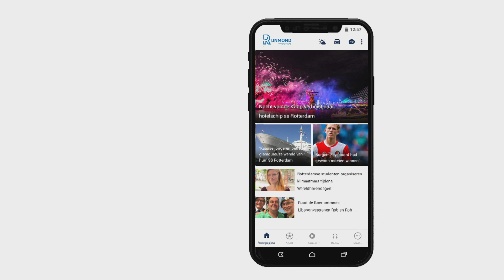Aboutaleb over drugsimport uit Colombia: 'Zelf barrières optrekken'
Burgemeester Aboutaleb van Rotterdam wil dat de haven, de luchthaven en zelfs de haven van Vlissingen zich beter gaan wapenen tegen de drugs uit Colombia. Aboutaleb was van 21 tot en met 30 september op werkbezoek in het Zuid-Amerikaanse land. Daar sprak hij over de drugsproblematiek in het land.Volgens Aboutaleb is in Colombia een miljoen hectare aan cocaïneplantages, die door 200 duizend families vijf keer per jaar worden geoogst. &quot;Dat ga je niet tegenhouden in Colombia zelf. We moeten zelf onze barrières optrekken&quot;, denkt Aboutaleb. &quot;Dat gaat veel geld kosten.&quot;Vanwege de strenge veiligheidsmaatregelen in de Verenigde Staten, proberen Colombianen drugs naar Europa te transporteren. &quot;Wij hebben in Europa een situatie gecreëerd waardoor het aantrekkelijker is om drugs richting Europa te exporteren&quot;, vertelt Aboutaleb.Volgens Aboutaleb is de kans in Europa groter dan in de VS om met drugs door de douane te komen en zijn de straffen op het continent relatief laag. &quot;We moeten echt ons best gaan doen om de veiligheid optimaal op te trekken.&quot;